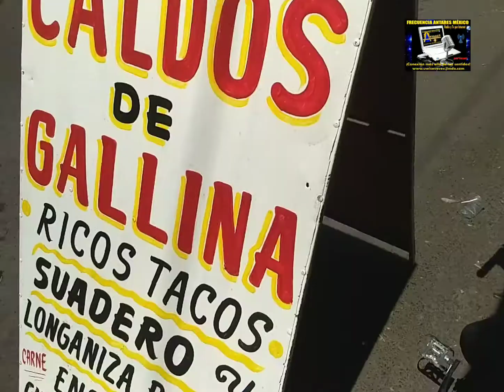Maravilloso Reportaje de unos ricos tacos y caído de gallina!Por: Paco Osuna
Maravilloso Reportaje de: Unos ricos tacos y un delicioso caldo de Gallina!
Por: Paco Osuna
Director General
Frecuencia Antares México
Radio y Televisión